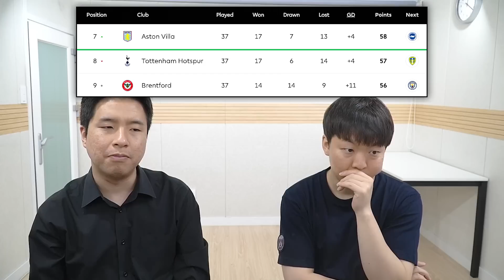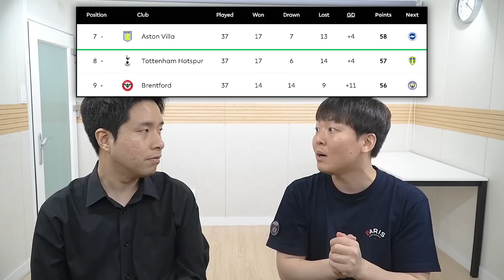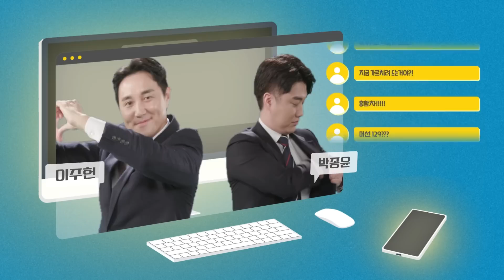쿨루셉스키 완전 영입 500억, 해야하나? 안 해야하나? [정오텐트]